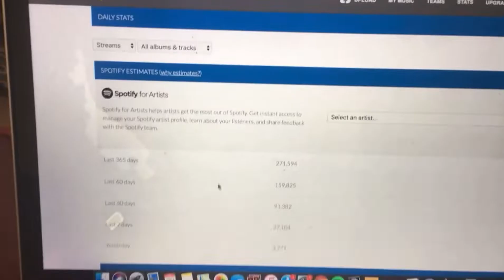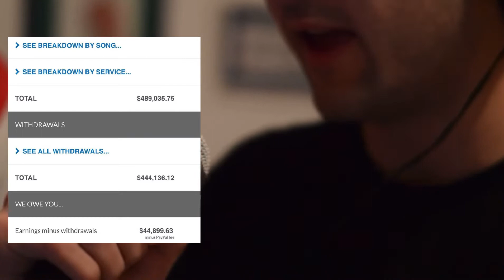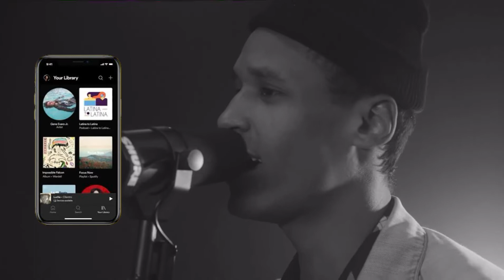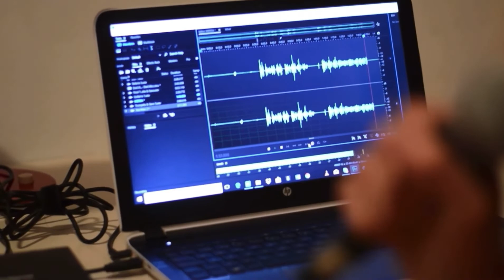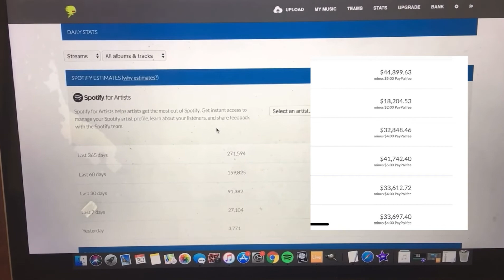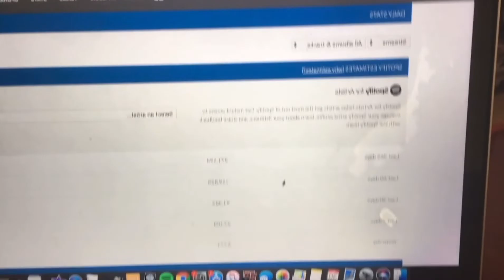How I Made $489,000 On Distrokid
DistroKid made it allot more easier for me to Make $489K Thousand Dollars

On this video I will walk you through how I was Able make $489 thousand on Distrokid

Distrokid allows you to pay a once a year fee of $19.99 to upload an UNLIMITED amount of songs and albums on Spotify, Apple Music, Tidal and more! And MOST importantly musicians keep 100% of their royalties and receive payments every month.